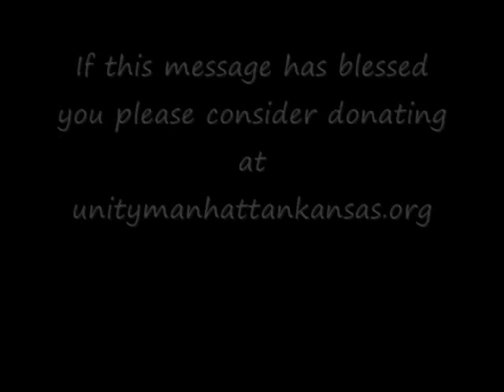Unity Manhattan KS 5-25-14 Jeremiah Davidson "Synchronicity"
Unity Spiritual Center of Manhattan is a positive community that teaches practical Christianity. We are located downtown in beautiful Manhattan, KS. to learn more about our spiritual community or to make a donation.

 Blessings